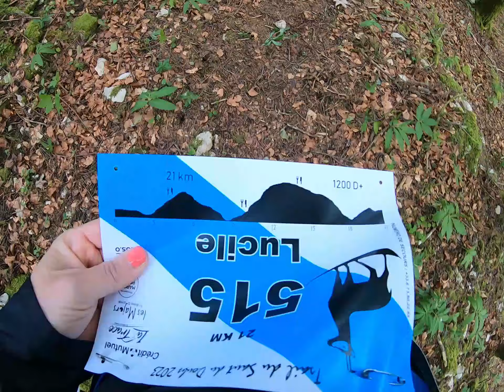Trail du saut du Doubs 21km - 20 mai 2023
💚 Le trail du saut Doubs 💚 est une magnifique course dans notre parc naturel du Doubs ! Avec un départ en France 🇫🇷 , il nous fait passer par le Châtelard 📈, la combe Priet, le barrage du Châtelot 📉 (passage en Suisse), les Roches de Moron 📈, l'Escarpineau, la descente par la Tête de Calvin📉 et une dernière montée qui pique (côté France) pour retrouver la ferme "Chez Ducreux".

Quel beau tracé ☀️ ! Merci aux organisateurs, aux nombreux bénévoles et bravo aux coureurs. 🫶🏼